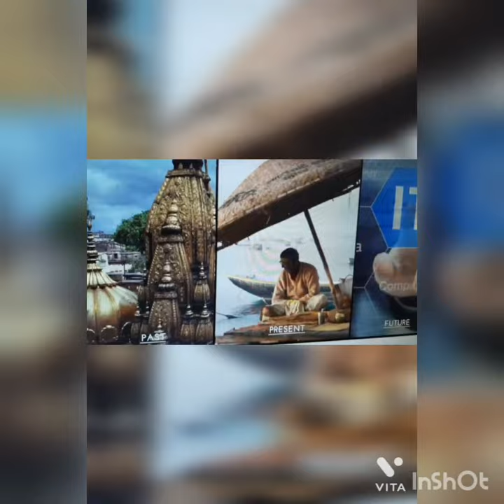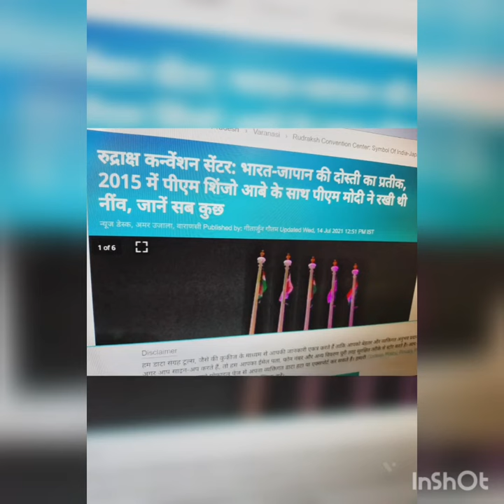Rudraksh Center Varanasi, IndoJapan , Shivdham, Jyotirling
Varanasi Rudraksh center,
his convention center has been established with 108 Rudraksh grains which are of steel and its roof is in the shape of Shiva Linga. This is an eco-friendly building

An unmatched example of friendship between Japan and India